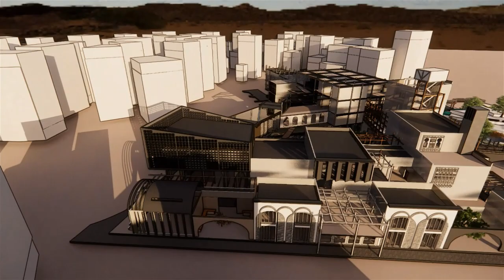UTAR MArch 2023- Recycling Communal Hub At Ezzabet Al-Zabbaleen, Manshiyet Nasser, Cairo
The informal settlement of Ezzabet Al-Zabbaleen, Manshiyet Nasser, Cairo, Egypt, is currently viewed as Garbage City solely and targeted for demolition. However, it should be acknowledged as a self-sufficient community where its residents and workers possess  remarkable recycling capabilities, responsible for recycling approximately 80% of Cairo's municipal waste.

Nevertheless, the settlement faces several challenges, including the absence of communal spaces such as parks, adequate healthcare facilities and educational centers and unhygienic working conditions prevail throughout the settlement. This thesis aims to improve livelihoods and the living conditions of scavengers dwellers via establishing a network of healthy work environments while simultaneously creating modest communal and social hubs that can expand and thrive throughout the entire settlement.